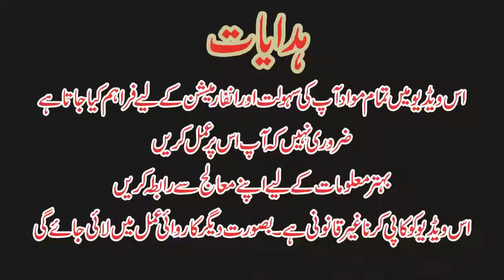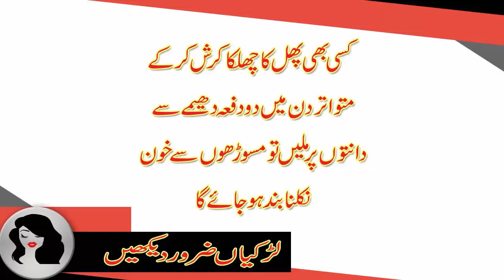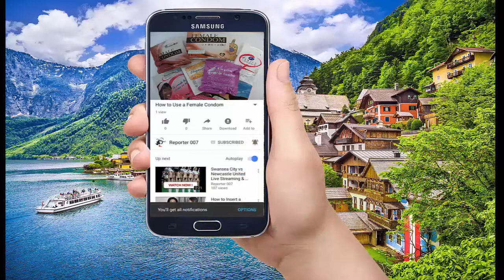masudo se khun ana tips in urdu,masooron se khoon aana totka,مسوڑوں سے خون آنے کا علاج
مسوڑوں سے خون آنے کا علاج

▬▬▬▬▬▬ஜ۩۞۩ஜ▬▬▬▬▬▬●
●▬▬▬▬▬▬ஜ۩۞۩ஜ▬▬▬▬▬▬●
●▬▬▬▬▬▬ஜ۩۞۩ஜ▬▬▬▬▬▬●
●▬▬▬▬▬▬ஜ۩۞۩ஜ▬▬▬▬▬▬●
●▬▬▬▬▬▬ஜ۩۞۩ஜ▬▬▬▬▬▬●
●▬▬▬▬▬▬ஜ۩۞۩ஜ▬▬▬▬▬▬●
●▬▬▬▬▬▬ஜ۩۞۩ஜ▬▬▬▬▬▬●
●▬▬▬▬▬▬ஜ۩۞۩ஜ▬▬▬▬▬▬●
●▬▬▬▬▬▬ஜ۩۞۩ஜ▬▬▬▬▬▬●
●▬▬▬▬▬▬ஜ۩۞۩ஜ▬▬▬▬▬▬●
●▬▬▬▬▬▬ஜ۩۞۩ஜ▬▬▬▬▬▬●
●▬▬▬▬▬▬ஜ۩۞۩ஜ▬▬▬▬▬▬●
●▬▬▬▬▬▬ஜ۩۞۩ஜ▬▬▬▬▬▬●
Also, Check More Videos Related
●▬▬▬▬▬▬ஜ۩۞۩ஜ▬▬▬▬▬▬●
●▬▬▬▬▬▬ஜ۩۞۩ஜ▬▬▬▬▬▬●
●▬▬▬▬▬▬ஜ۩۞۩ஜ▬▬▬▬▬▬●
●▬▬▬▬▬▬ஜ۩۞۩ஜ▬▬▬▬▬▬●
●▬▬▬▬▬▬ஜ۩۞۩ஜ▬▬▬▬▬▬●
♥ Thanks
●▬▬▬▬▬▬ஜ۩۞۩ஜ▬▬▬▬▬▬●
Copyrights:
●▬▬▬▬▬▬ஜ۩۞۩ஜ▬▬▬▬▬▬●
masudo se blood aana,
masudo se khun ana,
masudo se pas aana,
masudo se mawad aana,
masudo se khun,
masudo se badbu aana,
masudo se badbu
masooron se khoon aana totka,
masooron se khoon aana
masooron se khoon ka aana tips in urdu,
masooron se khoon
masooron ki sujan,
masooron ki sujan ka ilaj,
masooron me dard,
masooron ki sozish ka ilaj,
masooron ki hifazat,
masoro ka dard,
masoro ka ilaj,
masoro ka dard ka ilaj,
masooron ka desi ilaj,
masooron mein dard